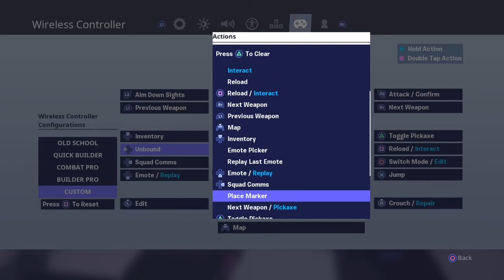Fortnite_20190605142541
Fortnite